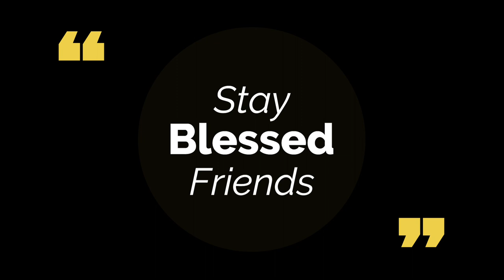Prophetic Message - Great News! #111 #444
Dear friends,

Scripture references for today's word:
Joshua 1:1-9

Alita🦋

My EP "Well.Love.Victory" and other music is available for purchase on Bandcamp.

Or you could deposit directly into my bank account:
ABSA Bank
Account type: Cheque account
Account name: MT MABHENA
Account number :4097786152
Universal branch code: 632005

I offer dream interpretation Zoom sessions where we meet as a group and interpret each other's dreams.